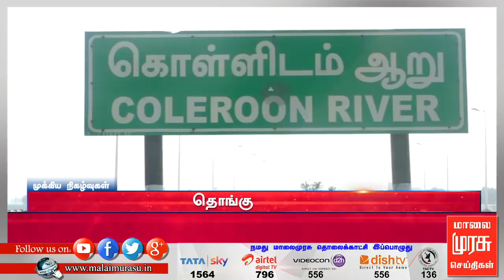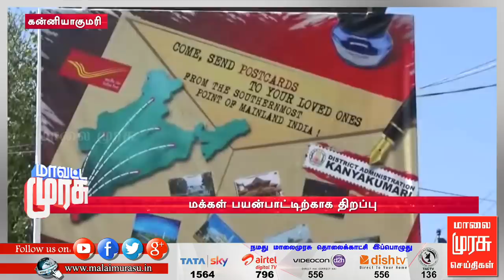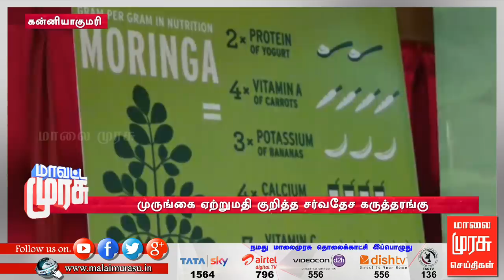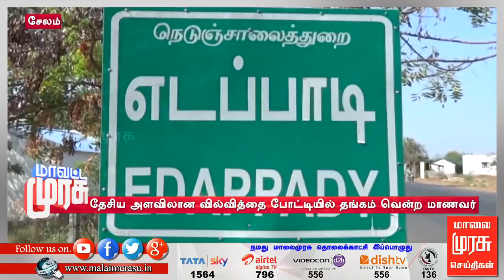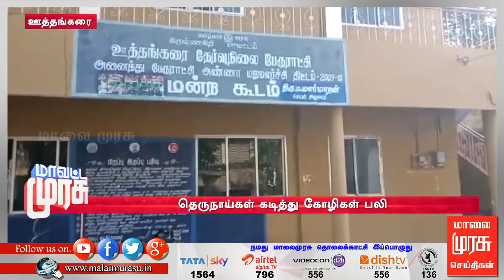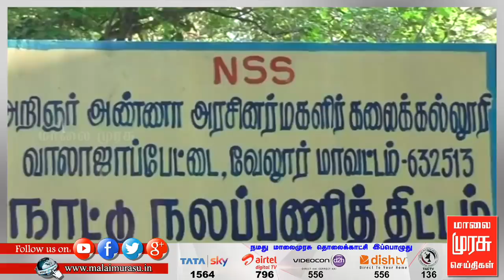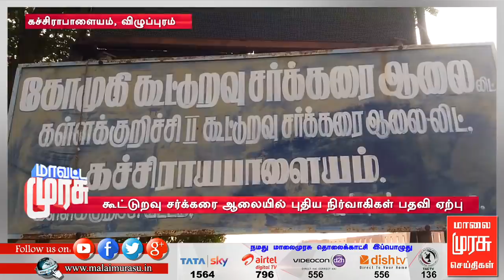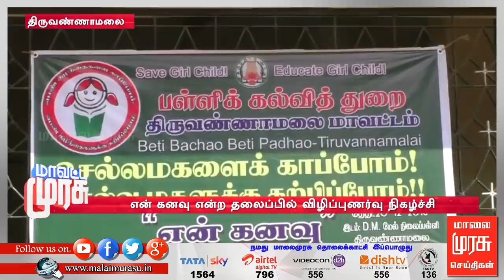மாவட்ட முரசு | mavatta murasu | malaimurasu 21/12/2018